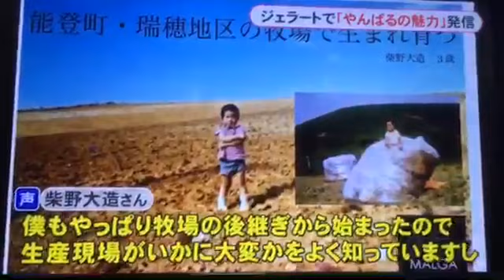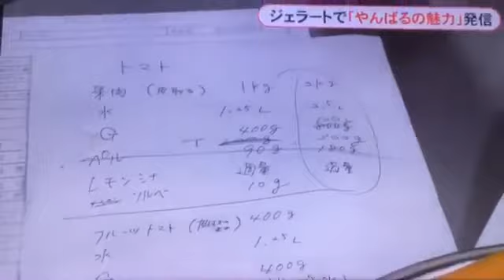沖縄テレビ 2月24日(水曜)夕方6:15～放映 みんなのニュースおきコア 「ジェラートでヤンバルを活性化～日本一のジェラート職人 柴野大造～」 3/4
沖縄テレビ 2月24日(水曜)夕方6:15～放映
みんなのニュースおきコア
「ジェラートでヤンバルを活性化～日本一のジェラート職人 柴野大造～」
3/4